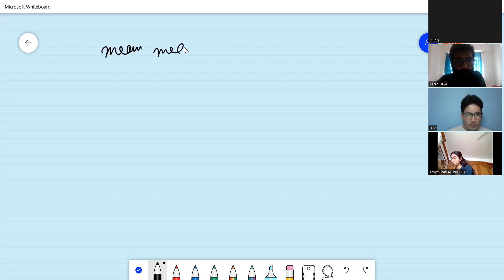C-TAG | Python Data Science | Statastical Data Science | Lecture-2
The perfect place to learn,work and explore your logic.